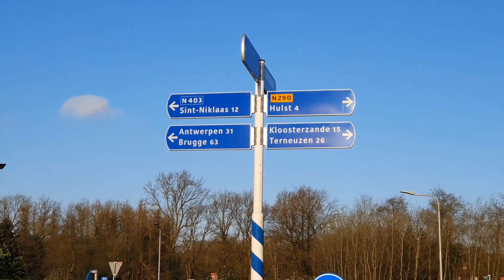Nederland wordt oranje reisbestemming voor Belgen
, dus Antwerpenaren kunnen niet naar bv Hulst omdat Nederland Antwerpen oranje kleurde en er is nu een virtuele grens maar andere Belgische zones kunnen wel naar Nederland al is het totale Nederland als oranje aangezien voor de Belgen. Hulst is heel bekend bij de Antwerpenaren daar deze stad op slechts 33 km afstand is.